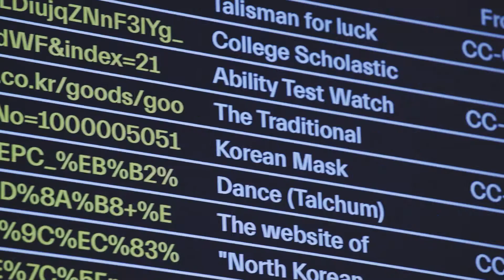누를 수 밖에 없을걸요? 이런 힙함 😏 | Filed/식물상점X글로리홀/CICADA CHANNEL/Shin Shin [Art Street]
DIVE에서 만나는 힙한 전시 Art Street 🤘

12팀의 아티스트 크루가 참여하는 아트 편집숍 Art Street 👏
Filed / 식물상점X글로리홀 / CICADA CHANNEL / Shin Shin 의 유니크한 작품을 만나보세요!

[참여 아트스트 크루]
끽태점 • 식물상점X글로리홀 • 우주만물 • CAVA LIFE • CICADA CHANNEL • Dadaism Club • Filed • HALOMINIUM • PACK. • pr,op • Shin Shin • .PIC